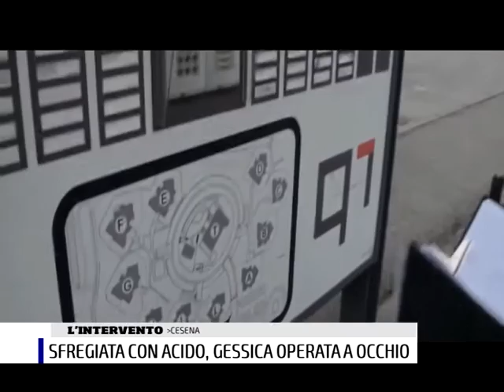GESSICA NOTARO OPERATA ALL'OCCHIO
È durato circa due ore e mezzo l'intervento all'occhio sinistro al quale è stata sottoposta Gessica Notaro, la 28enne riminese sfregiata con l'acido dal suo ex compagno il 10 gennaio scorso. L'operazione, eseguita dall'équipe guidata da Giuseppe Gaiba (direttore dell'unità operativa di oculistica dell'ospedale di Faenza) è riuscita bene ma bisognerà aspettare ancora qualche giorno per sapere se Gessica recupererà la vista dall'occhio. La giovane è già stata operata due volte al volto, per ricostruire la pelle danneggiata dall'acido. Alcuni giorni fa, Gessica ha postato su Facebook un video in cui, dal letto dell'ospedale Bufalini di Cesena dove si trova ricoverata, ringrazia tutte le persone che le stanno vicino in questo momento.